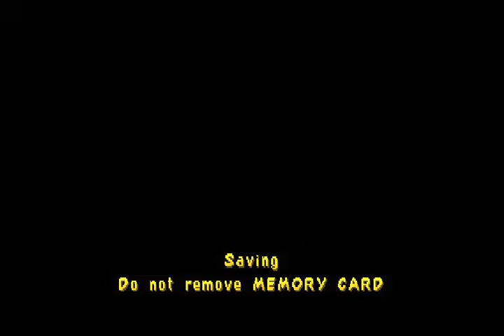Spyro 3: Year of the Dragon - Bentley's Outpost